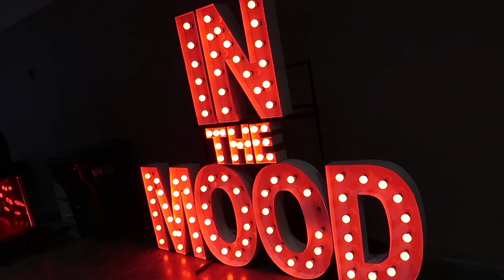UFC Austin 2022 (Emmet v. Kattar) & Trashcan Shots! - The life of E vlog 11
UFC Austin 2022 I had an amazing time with my dad for our fathers day experience! I enjoy doing this stuff I can't believe it's been a year and I still upload videos. Another amazing memory for the books.